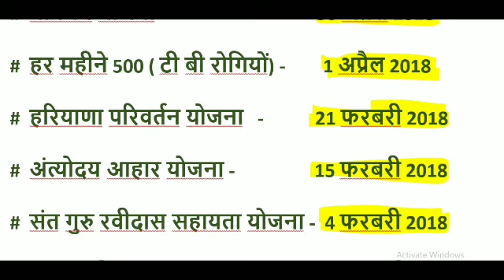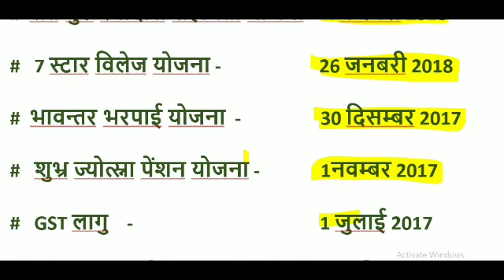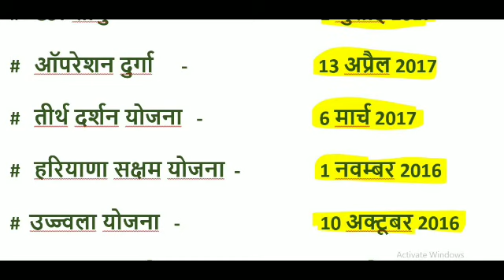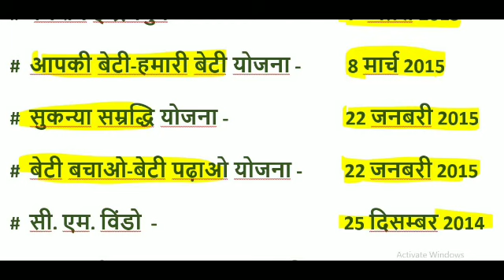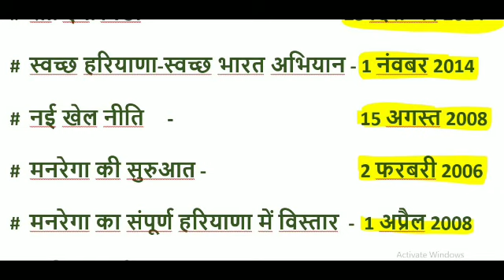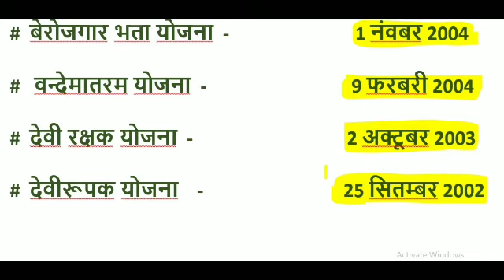हरियाणा सरकार योजना- 2000 से 2018 तक।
नमस्कार 'Math in Hindi' में आपका स्वागत है इस वीडियो में हम हरियाणा सरकार द्वारा लागु की गई सभी योजना पढ़ेगे जो hssc के सभी एग्जाम के लिए उपयोगी रहेंगे।